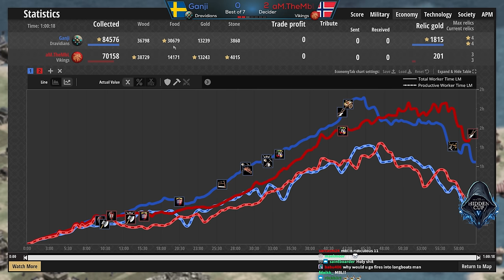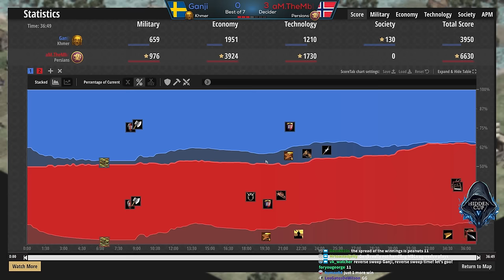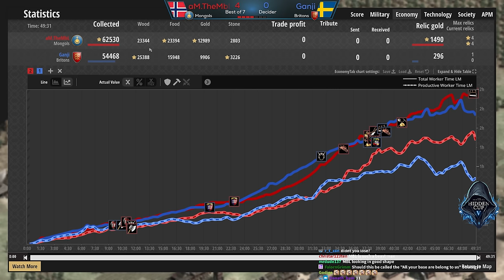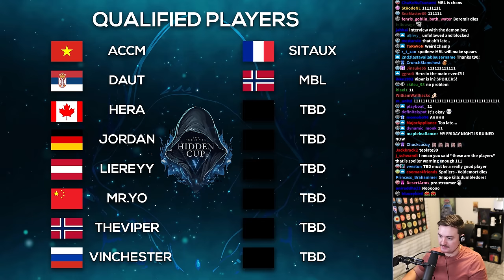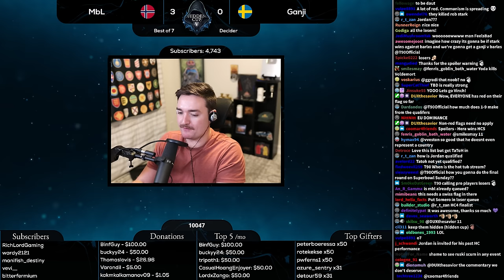MbL vs Ganji (Hidden Cup 5 Qualifier)